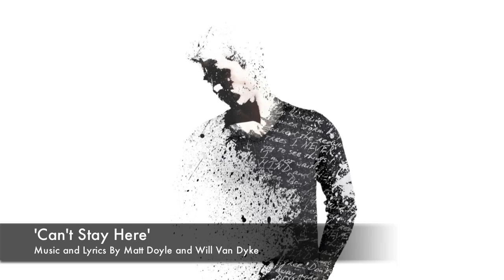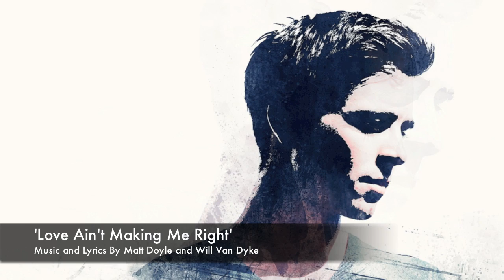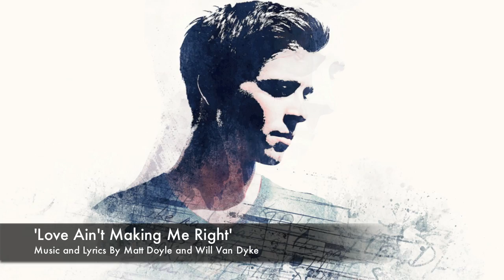'Constant' EP Preview - Available 6/12/12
Preview clips from my upcoming EP, 'Constant', Available 6/12/12.
Written by Matt Doyle and Will Van Dyke
Artwork by Christopher Wilson
Design by John Doyle
Produced by Derik Lee and Will Van Dyke
Engineered and Mixed by Derik Lee